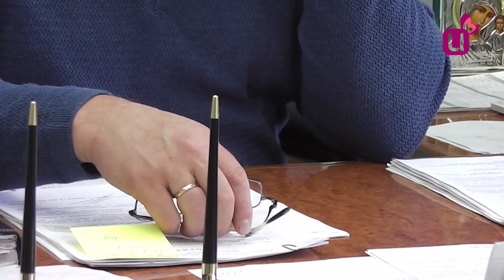Живут без света. Проблемы Сыркашинской